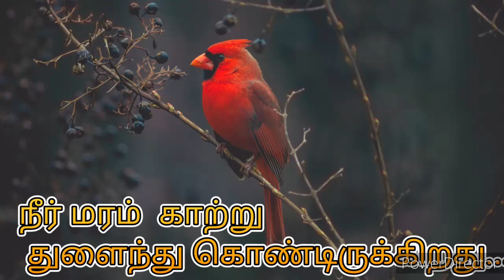இதயத்தோடு இணையும் இசையுடன் கூடிய இனிய வரிகள்....sun rise